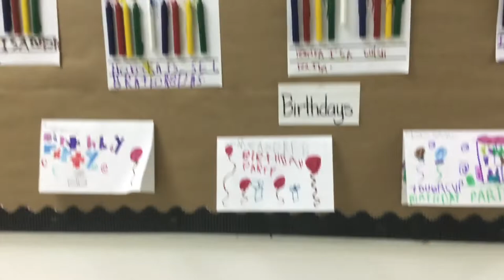Friday 7 December 2018